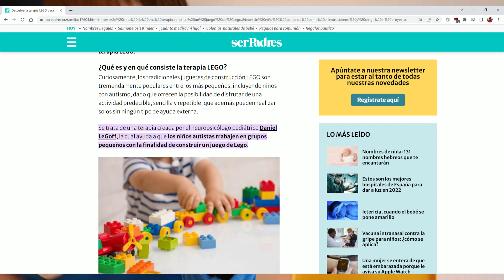LEGOTERAPIA para niños con AUTISMO. LEGO. AUTISMO DIA A DIA.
En este video les vengo a hablar de la preferencia de nuestro hijo con respecto al lego.